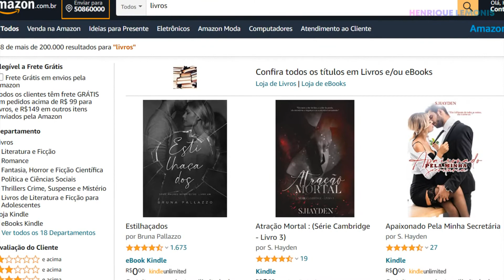CONHEÇA 10 COMANDOS ALEXA QUE QUASE NINGUÉM USA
Neste vídeo mostrei 10 comandos incríveis da Alexa, qque quase ninguém usa skill echo dot amazon